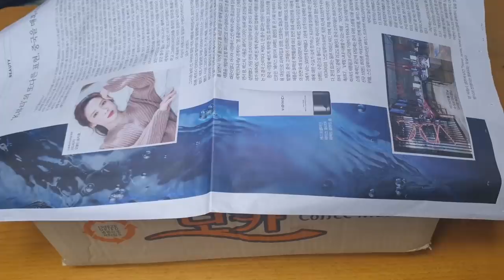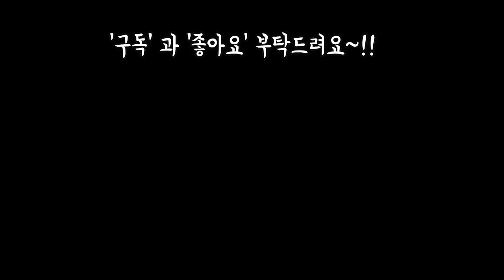보기드문 희귀종 9종 보고또봐도 이쁜 육이들 Succulents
안녕하세요
오늘은 토욜날 데려온
시중에서는 보기드문 희귀종
선보이는 날입니다
육이들 보시면서 힐링힐링
하시고 행복한날 되세요~!